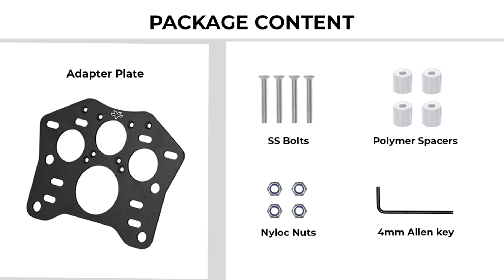Accessories For Royal Enfield Himalayan 411 | How To Install Top Box Adapter Plate On Himalayan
ViaTerra top box adapter plate for BS6 Royal Enfield Himalayan, is designed to accommodate multiple types of Top boxes from different brands and makes mounting or unmounting a breeze. With this design, there is no requirement to remove the stock OEM pipe structure to mount the top box adapter plate. Built with best-in-class materials like, steel with low carbon content and precision laser cut with countersunk mounting points, the RE Himalayan BS6 top box adapter plate is the best available in its segment. The adapter plate is powder coated black with textured finish and comes with all the necessary fasteners, spacers & washers you would need to mount the top case.
Compatible with Shad, Givi, Hepco Becker & ASG top cases.

1. TOP BOX ADAPTER – RE HIMALAYAN BS6

2. ACCESSORIES FOR ROYAL ENFIELD HIMALAYAN